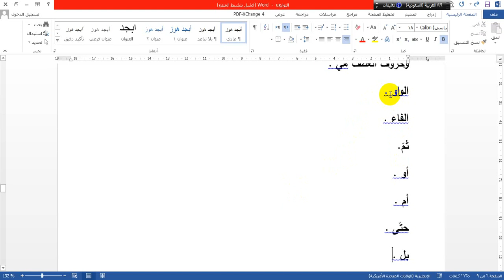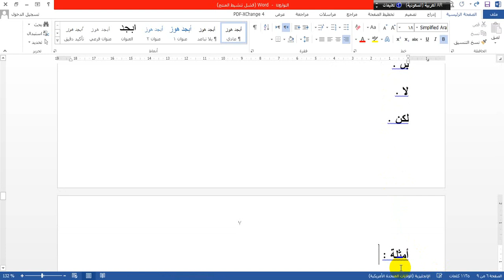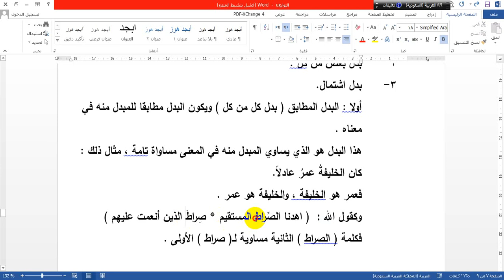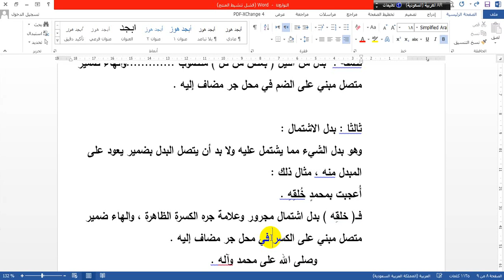محاضرة رقم 9التوابع